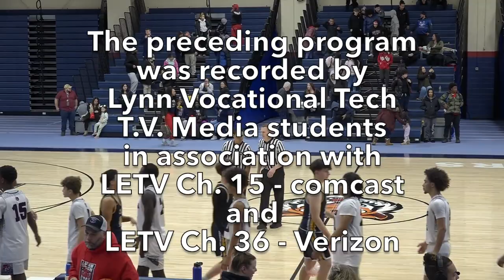LVTI Boys Basketball vs Greater Lowell January 9, 2024